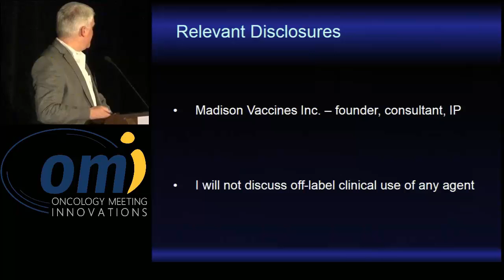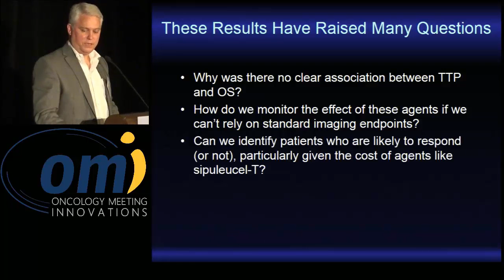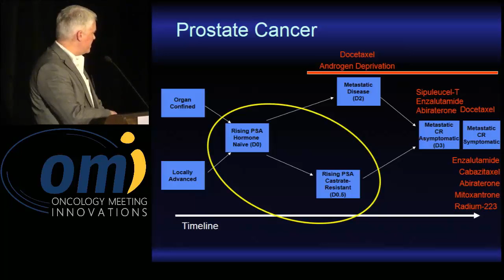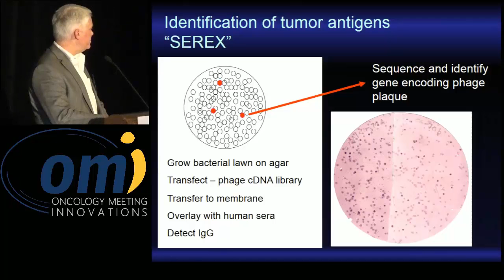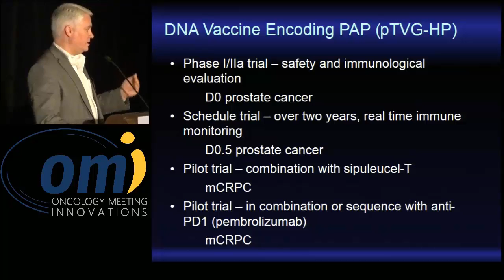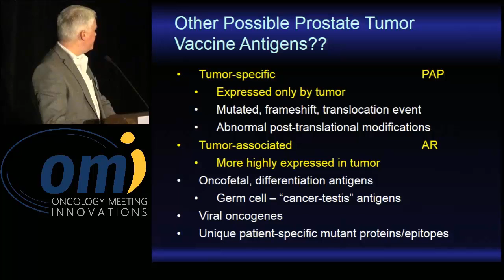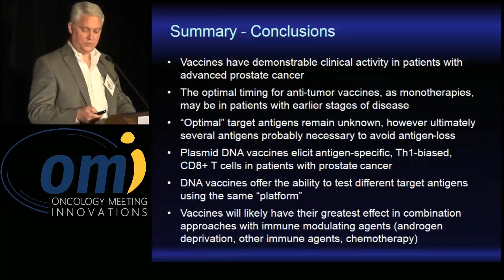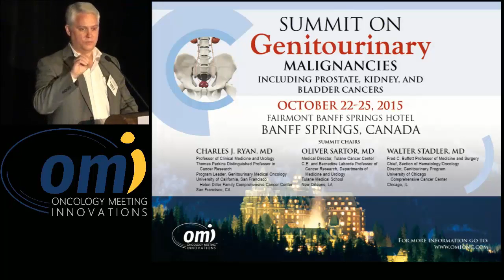5:00 PM Therapeutic vaccines: The right targets at the right times - Douglas G. McNeel